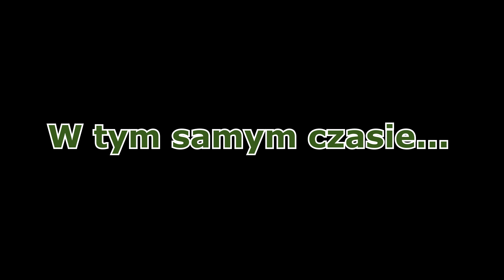SAFARI- Park Narodowy Serengeti i noc na sawannie- Vlog 3| Zanzibar w 2022 roku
Jambo Pustelnicy!
Witamy się z Wami już w kolejnym odcinku z Afryki. Tym razem jedno z lepszych doświadczeń- Safari. Dzięki niezastąpionej pomocy Pani Laury, mogliśmy bez stresu kontynuować naszą Ślubną podróż (nie mylić z poślubną :D). Link zostawiam tutaj
W tym docinku dowiecie się jak wyglądały nasze pierwsze kroki w Tanzanii, jak odnaleźliśmy się na  sawannie,  jakie zwierzęta udało się nam zobaczyć oraz jak wyglądał nasz nocleg pośrodku Parku Narodowego Serengeti.
Serdecznie zapraszamy do subskrypcji kanału @zotepustelniki5227 oraz do obserwowania nas na blogu i instagramie:

Spis:
0:00- 1:08 - Wstęp
1:09- 3:03- Informacje, organizacja
3:04- 8:02 - Przedpołudnie w Serengeti
8:03- 9:18- Piknik
9:19- 14:17- Popołudnie w Serengeti
14:18- 18:25 - Nocleg w Serengeti
18:26- 19:42- Śmieszne sceny
Muzyka:
African Ethnic Cinematic Music by Infraction - Africa (No Copyright Audio)